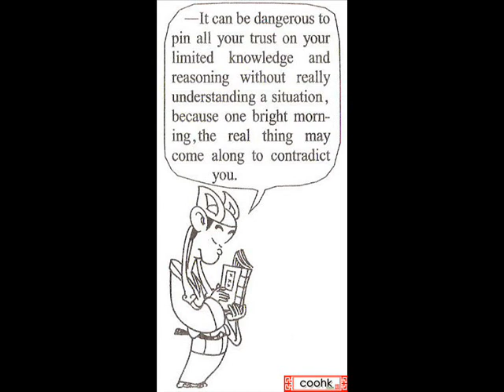Tsai Chih Chung Comic Strip - Spitting On Ghosts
The writing of Chinese early thinkers have influenced all more...

facets of Chinese culture and society, from educations to art,
from polities and warfare to common etiquette. The popular
comics book artist Tsai Chih Chung has faithfcully brought the
wisdom of these classics to life with his uniquely charming
illustrations.

TSAI CHIH CHUNG is a Taiwanese cartoonist and populariser of
Chinese philosophy whose books haven sold over 40 million
copies and have been translated into a dozen languages. In
addition to the Tao Speaks, Zen Speaks, Sunzi Speaks and
Zhuangzi Speaks have been translated into English.